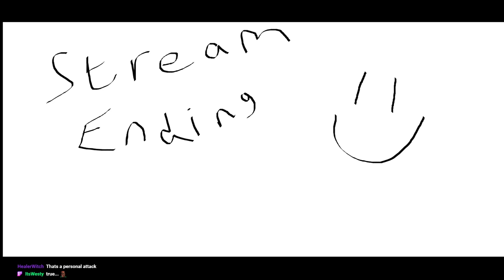this game is still hard | Dead Cells - Apr 29 2020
more being bad at Dead Cells